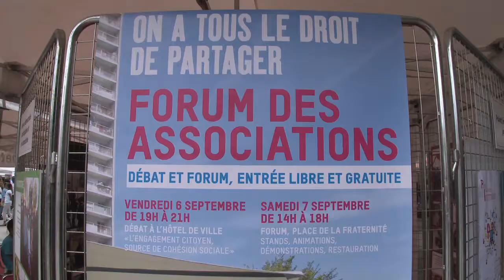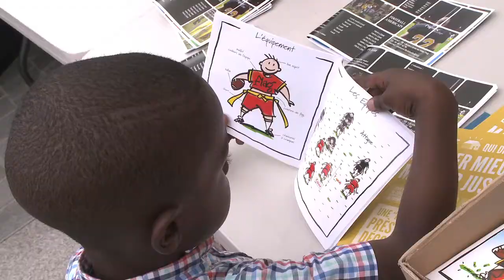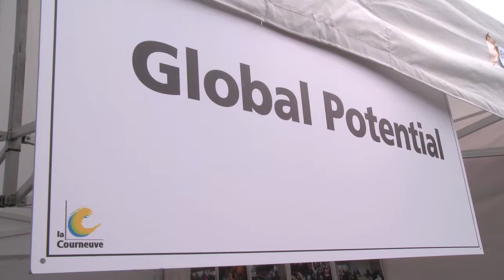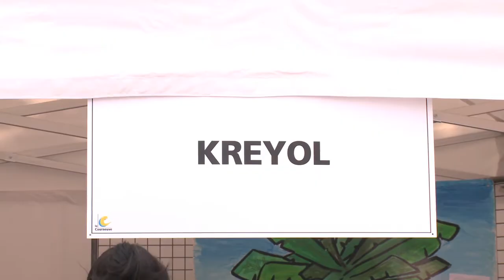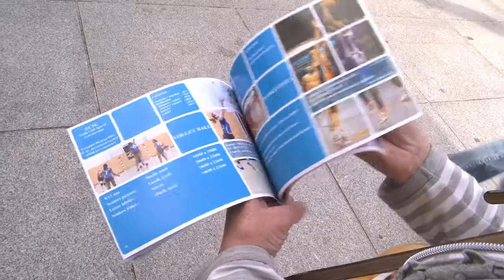Forum des associations 2013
Le Forum des associations a attiré une foule de Courneuviens, place de la Fraternité. Chaleur, générosité, ouverture vers les autres, étaient au rendez-vous dans les stands et dans les allées.